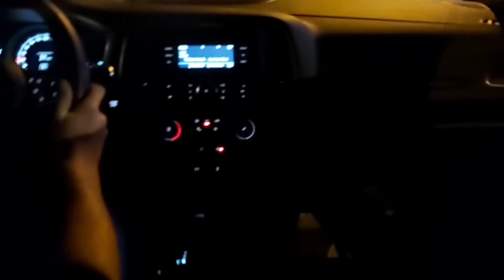BAHÇELİ EV VLOG🏡BAYRAMDA YASAK ÖNCESİ ANNEMGILIN EVE GITTIK ORDA HARIKA BAYRAM GECIRDIK🥰BAYRAM VLOG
mrb arkadaşlar bu karantina günlerinde bahceli    ev arar olduk apartmanlardan sıkıldık bizde çocukluğumun gençliğimin geçtiği eve anniskomla babiskomun yaşadığı eve 🏡ailecek gittik ve 4gunluk bayramı orda geçirdik çok güzel geçti bahcede söminede pide yaptık mangallar top oynamalar çocuklar içinde çok güzel oldu 2 aydır evdeler cok sıkılmışlardı çok eğlendiler koca 4günü 10 dakikalik videoya sığdırdim🤭  inşallah bu virus tez zamanda yok olurda herkes rahat bir nefes alır artık🙏 ızleyip like atmayı ve abone olmayı unutmayalım lutfen🥰 hoşçakalın mutlu kalın 😍